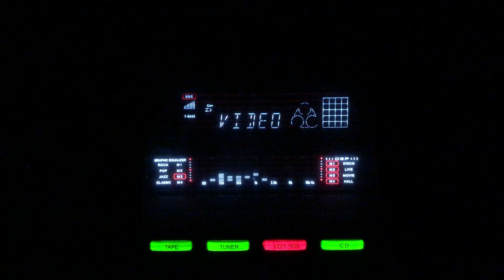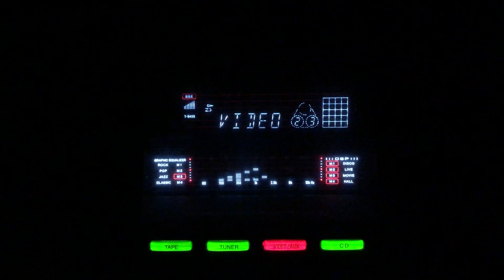Kisi bewafa ke sataey hoe hain- Asha Bhosle- Firdous/lnd/1952.